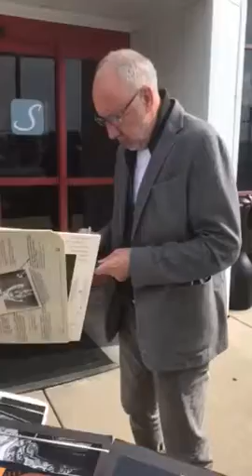Pete Townshend THE WHO Signing Autographs Team Derek